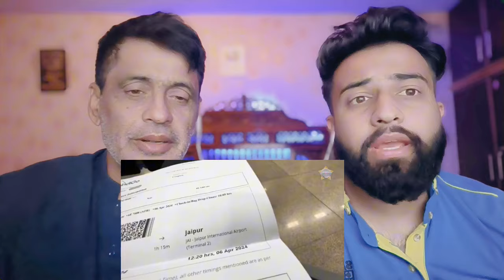पहली बार भारत गए पाकिस्तान ने किया सस्ते में भारतीय जहाज पर सफर देखकर पाकिस्तान सदमे में